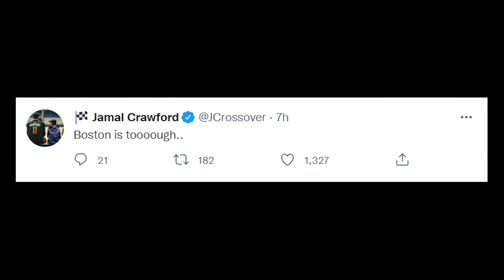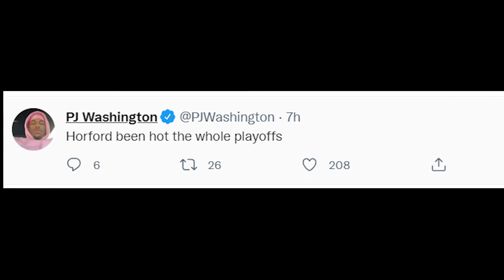NBA Finals Game 1 Reactions from players | Manu Sports PH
NBA players reactions from Game 1 of NBA finals